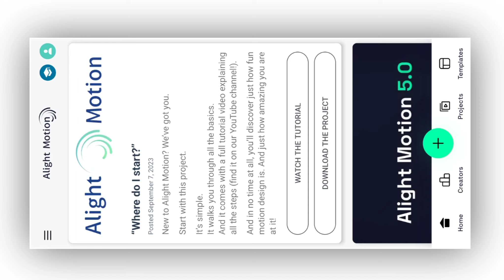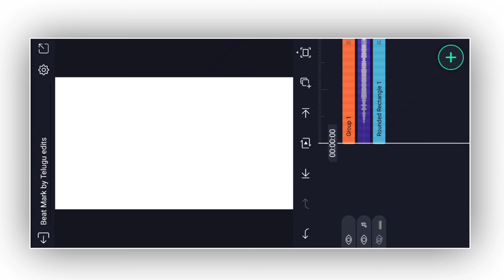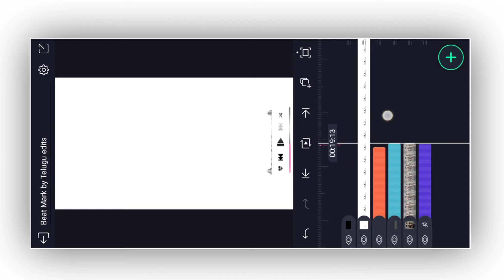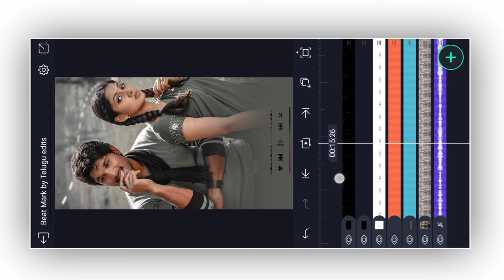💕New Style Trending Folk song Lyrical Video Editing in Telugu ||Alight Motion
Name : Srinu
Age : 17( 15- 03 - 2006 )
Education : farmer
Part Time Work : YouTuber & Blogger
Village : Chintalacheruvu
Town : Guntur ( Andhra Pradesh,India )

🌳 template📎

                                 ✨ Friends 💙